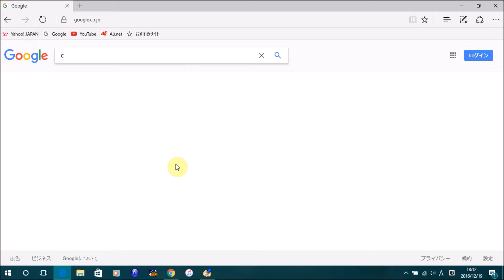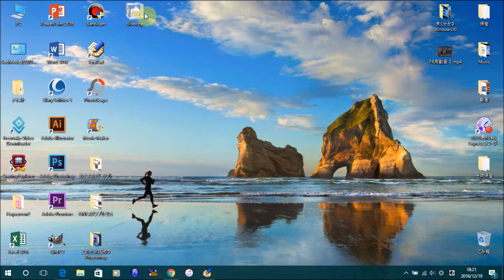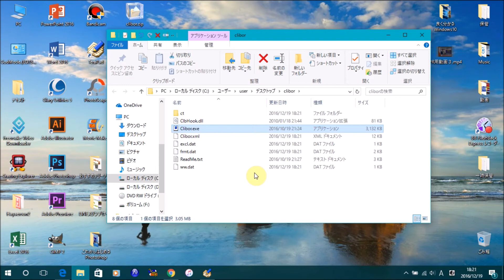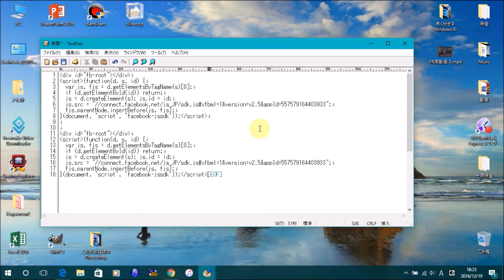コピー&ペーストをより便利にするフリーソフト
この動画では、コピー&ペーストをより便利にするフリーソフトをご紹介